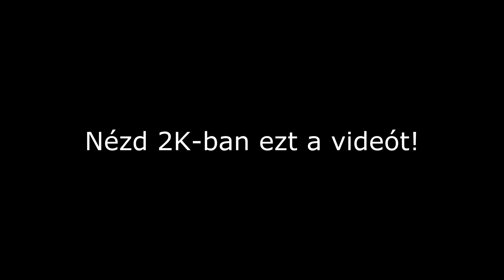Oszkár ► Serious Sam 4 - Cumi ezerrel (#2)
FIGYELEM!